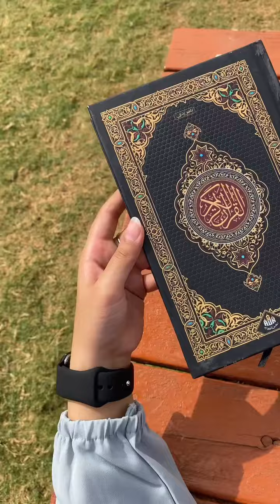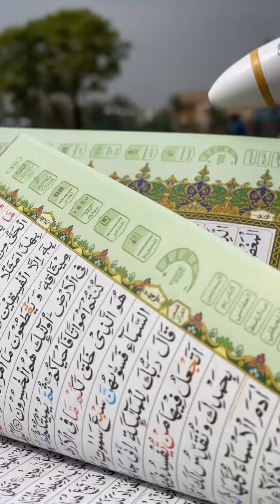Niqabi Kainat Malik Review of Ahsan ul Kalam Digital Pen Quran | Best Gift Ever🎁✨👌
💖 𝗞𝗮𝗶𝗻𝗮𝘁 𝗠𝗮𝗹𝗶𝗸 𝗸𝗶 𝗥𝗲𝘃𝗶𝗲𝘄 𝗛𝗶𝗴𝗵𝗹𝗶𝗴𝗵𝘁𝘀:

Aasan Quran Seekhna: Ahsan ul Kalam Pen Quran ne Quran seekhne ko asaan aur mazid mufeed banaya hai.

Word by Word Tajweed aur Tarjuma: Har ayat ka word by word talafuz aur tarjuma karna ab bohot asaan ho gaya hai.

Behtareen Hadia: Ramazan mein yeh pen Quran aapke liye aur aapke pyaron ke liye ek behtareen tohfa hai.

𝗝𝗼𝗶𝗻 𝘂𝘀 𝗶𝗻 𝘁𝗵𝗶𝘀 𝗺𝗶𝘀𝘀𝗶𝗼𝗻 𝘁𝗼 𝗯𝗿𝗶𝗻𝗴 "𝗻𝗮𝗳𝗮 𝗱𝗼 𝗷𝗮𝗵𝗮 𝗸𝗮" 𝘁𝗼 𝗲𝘃𝗲𝗿𝘆𝗼𝗻𝗲!

𝗙𝗲𝗮𝘁𝘂𝗿𝗲𝘀 𝗮𝗿𝗲: 👇💯

Dany Digital Quran AK-777 Specifications and Price in Pakistan:
✅ Dany Quran Pen Ahsan Ul Kalam AK-777 Jadeed
✅ Qurani Encyclopedia with 19 New Feathers
✅ 32 GB Memory, 70 Recitations, 12 Languages
✅ Introduction of Ambiya Alayhis Salam, Fiqhi Istalahat,
✅ Introduction of Surah, Shan e Nuzool.
✅ Quranic Tafsir
✅ Word by Word Tajweed
✅ Prophet Stories for Kids
✅ Emaniyat
✅ Noorani Qaida
✅ Waldain Ka Ehtram
✅ Digital Pocket Quran
✅ Seerat e Rasool (ﷺ)
✅ Hifz Quran Feature

𝗔𝘃𝗮𝗶𝗹𝗮𝗯𝗹𝗲 𝗼𝗻 : 👇💯